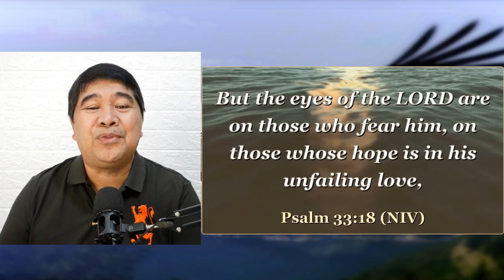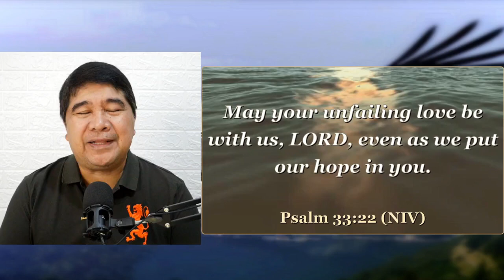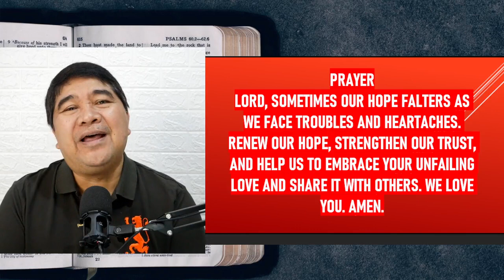JLG | Heaven's Manna | Bright Hope For Tomorrow | Psalm 33:16-22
Jesus the Living Gospel Church | Heaven's Manna (Daily Devotionals) | Bright Hope For Tomorrow | Psalm 33:16-22